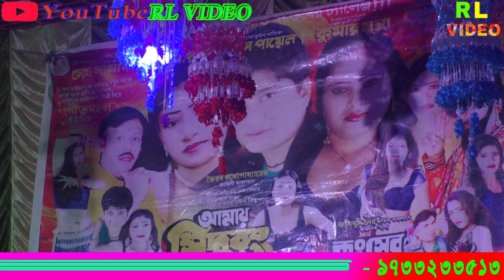Saneet Mahal Opera O Sathi Bojho Naki RL VIDEO Pancharas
hi
Thanks Vising My YouTube Channel
নতুন নতুন গান,গীদ,ডান্স,কমেডি , পেতে আমাদের চ্যানেলটি সাইবস্ক্রাইব করুন
যেকোনো অনুষ্ঠানে যোগাযোগ করুন 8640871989